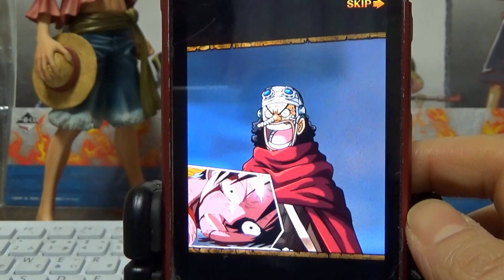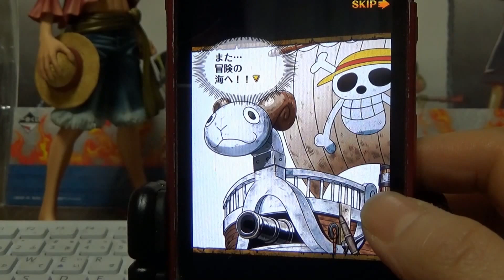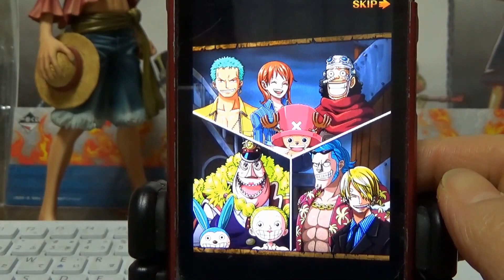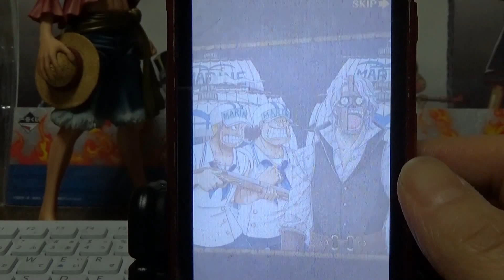「トレクル」帰ろう！みんな！！ルッチ編！！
ルッチィーーー！！！！絶対倒すぞ！！！！　JET…ガドリング！！！！
ムービーも入ってます(≧◇≦)